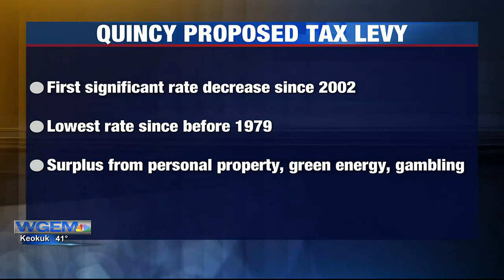Quincy residents could pay less on property taxes this year